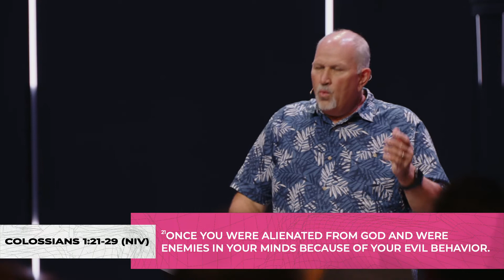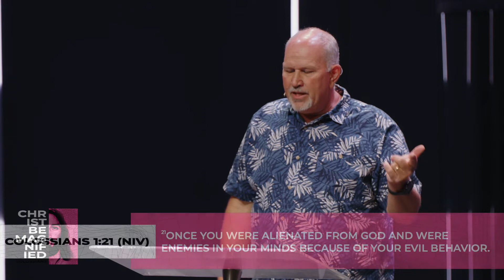Message | Christ Be Magnified | Week 2 | Complete In Christ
In today's passage we take a look at Telos - Our Purpose we were created for. When we live our life outside the way we are intended, outside of our purpose, we take on a heavy toll of sin. When we live out Telos to its extent, we become fully mature in Christ. We take action towards maturity in Christ, finding our purpose in Christ fulfilled.

This Week's Announcements:
Church at the Park - July 3